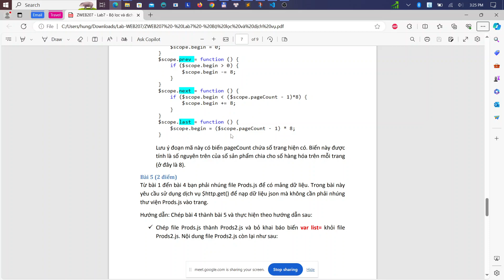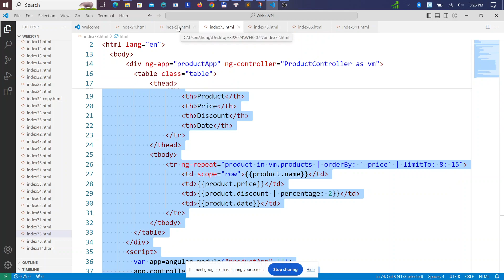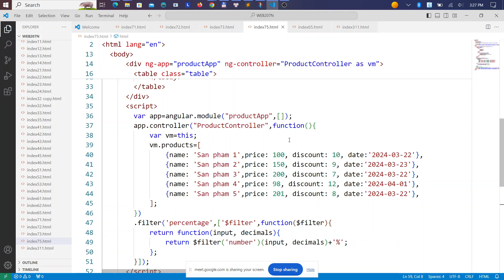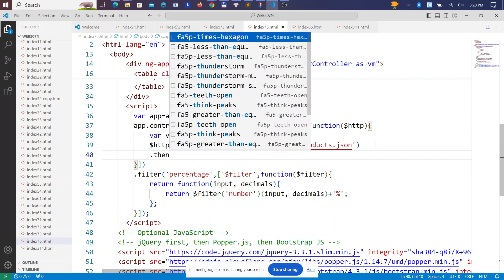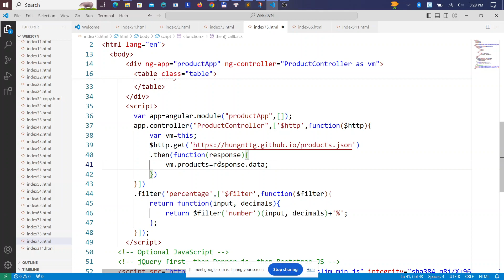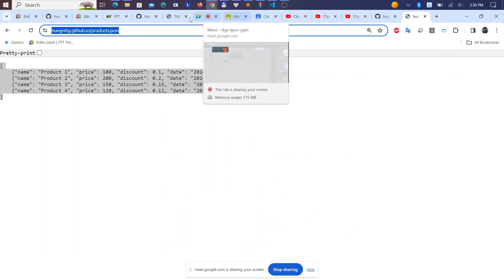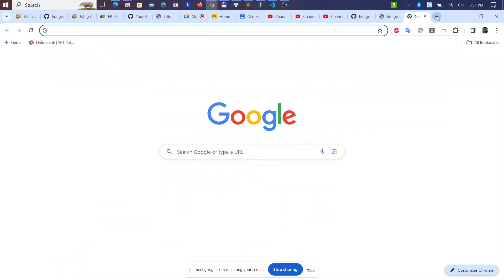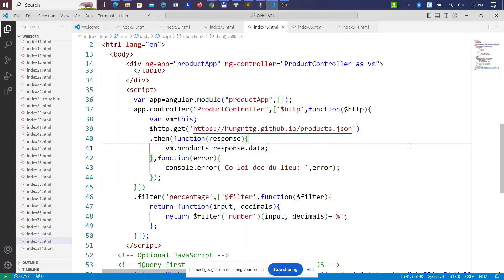Call API sử dụng AngularJS - AngularJS cơ bản (B7.5)